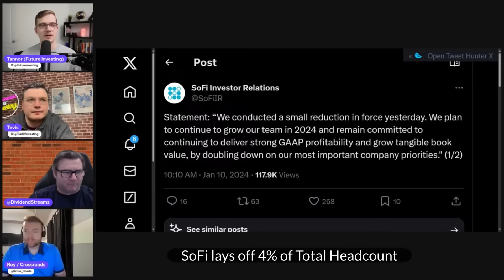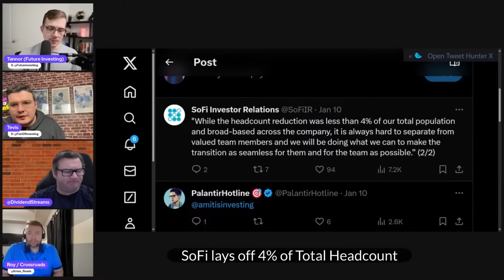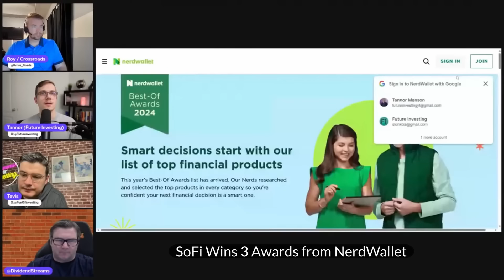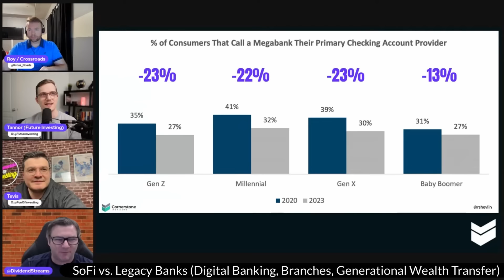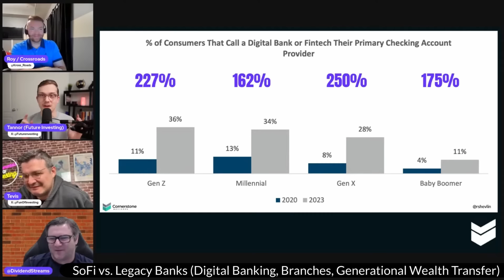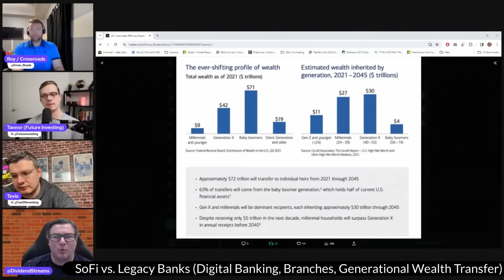Breaking Down SoFi's Recent Downgrade (Ep. 66)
0:00 SoFi Lays off 4% of Staff
8:49 SoFi Wins 3 Awards from Nerdwallet
13:13 SoFi vs. Legacy Banks (Digital banking, Branches, Generational Wealth Transfer)

$SOFI